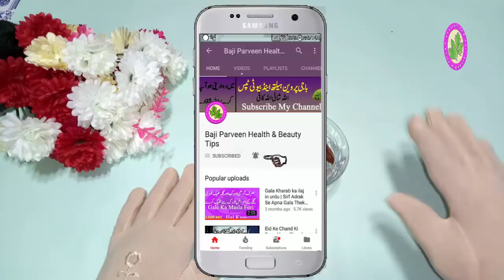Children Teeth Problem - Danto Ke Peesna Ka Masla - Teeth Problem And Broken Issues Solved Fast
Ye masla am jam hain or manhosiyat bhi hain q ke danto ka peene se ap ke dant bhi kharab hote hain or ap ko is se on future me ap ke dant he nahe rahe ge is lie me ap k lie barya nuskha le kar aye ho jo ke ap ko bhat he faida dene wala hain or ap ke kam ka bhi hain ap aj apni hifazat kare ge to kal khsuh rahe ge video pore dekhe milte hain kal ki video me thanks for watching.

♥Digest System Problem When Drink Milk - Clean Belly And Remove Any Pain In Belly use Home Remedy

Face Whitening With Milk - Best Way To White Your Face Just 2 Item Use Milk And More Best Remedy

Headaches And Migraines - Just 1 Mint And Remove Headache This is 1000% work Because My Own Use

Too Much Heat in Body - Just One Itme Use and Remove Heat In body For All Type Body Use Just Ilachi

Ear Pain Home Remedies - Any Time any Where Pain In Ear Just Use This Remedy For Making One Time

Foot Whitening Tips - One Item And Your Foot Is White This is Home Remedy And Whiting Foot